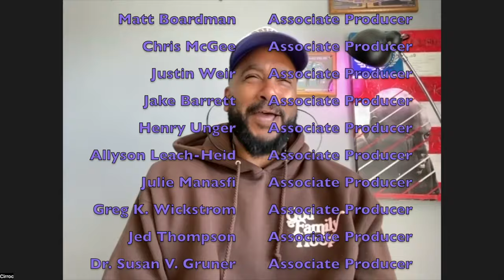For the Empire | Star Trek The Next Generation, ep 317, "Sins of the Father" | T7R #278